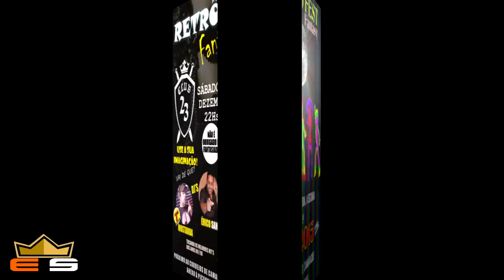RETRÔFEST FANTASY DIA 5 - 12 -2015 CLUB 23 CAMARAGIBE